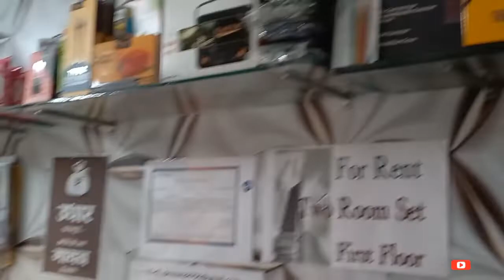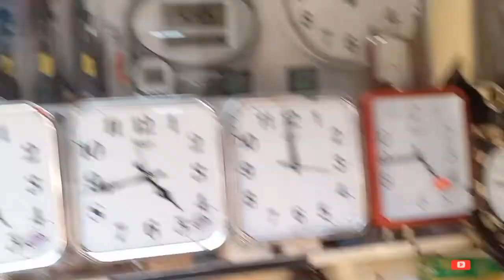Ho गई सफाई और लग गया पोछा 🤣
hit liks.

lost of

kachabdam kabooterki video#punjabi song
123to cannel hindi
haldi Ceremony
dmw patiala Apprentice 2022
dharma yadha gaurd
kd vlog
vlogs video
miss pooja
my first video my first vlog video 2022

Flying Beast IIT rank
Is Flying Beast a pilot
Vlogging
Vlogger meaning
Travel vlog